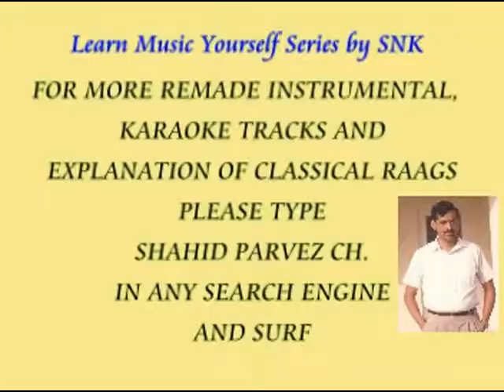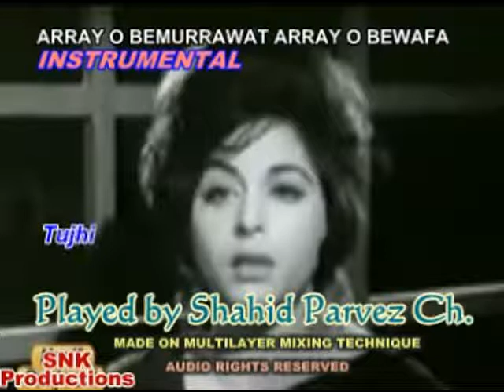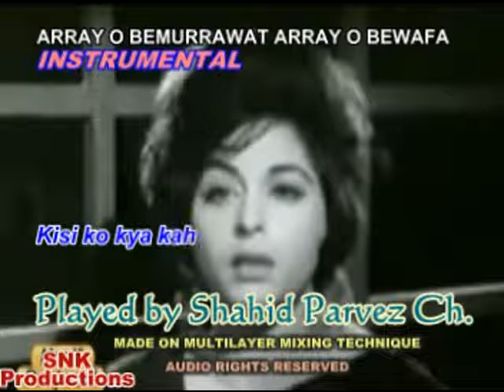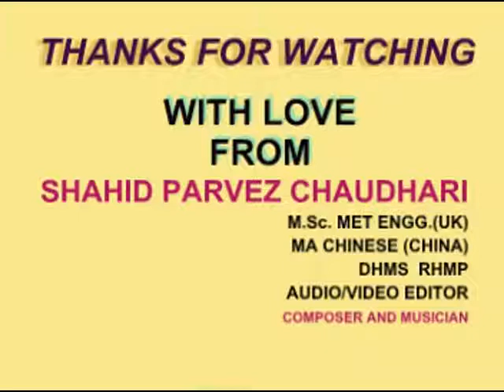ARRAY O BEMURRAWAT INSTRUMENTAL BY SHAHID PARVEZ CH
MOVIE: SAWAAL